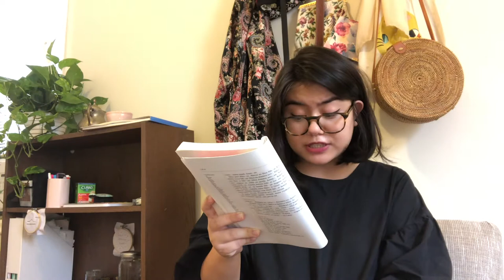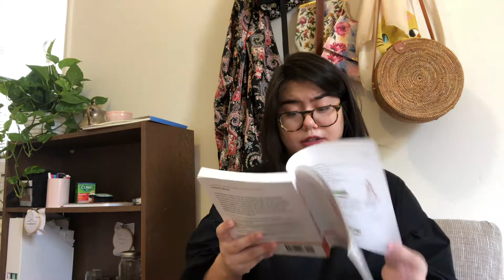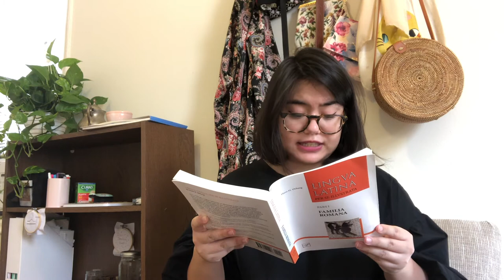Lingua Latina Per Se Illustrata- Capitulum III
Reading the third chapter from LLPSI for my students